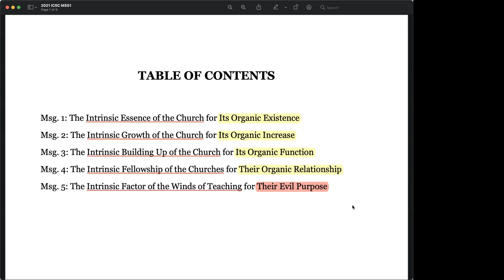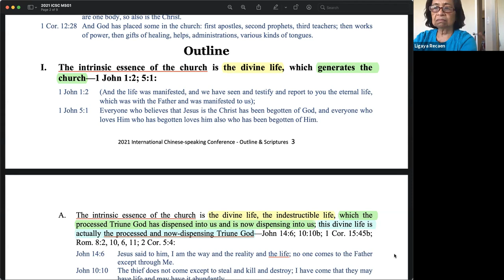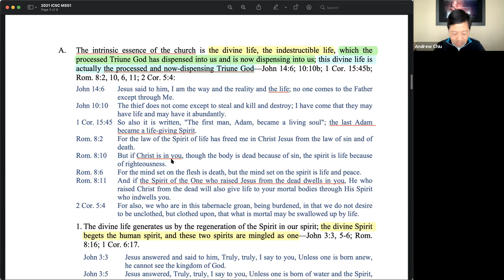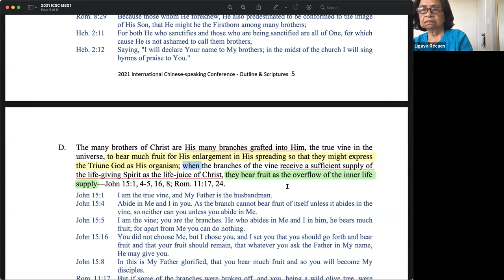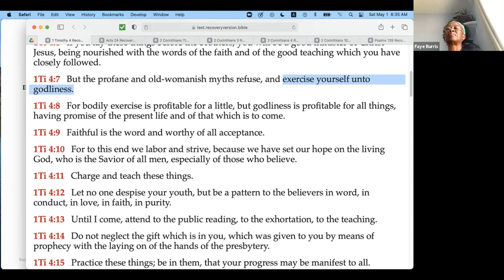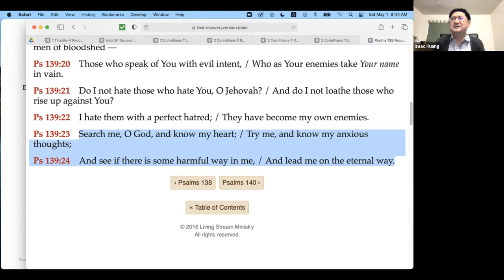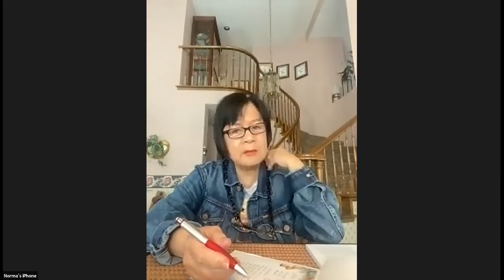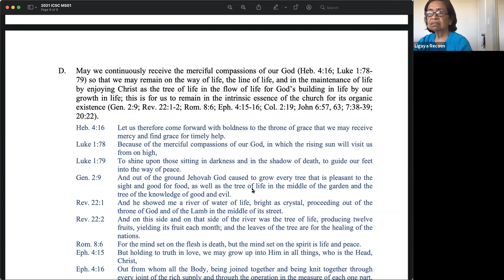2021.05.01 East Bay Churches PSRP - 21ICSC Msg 1